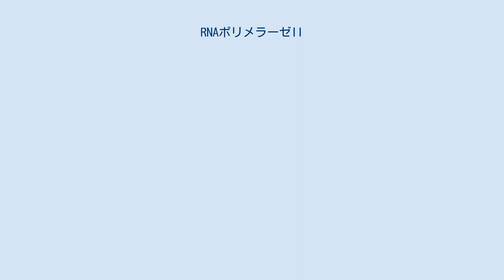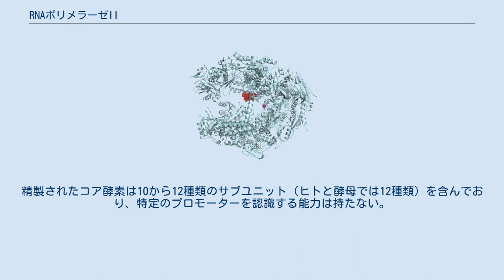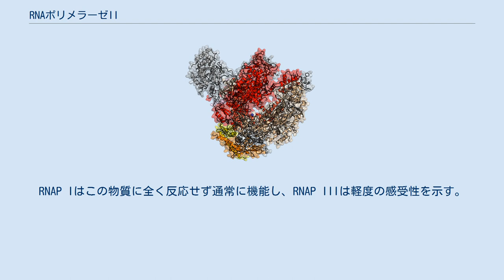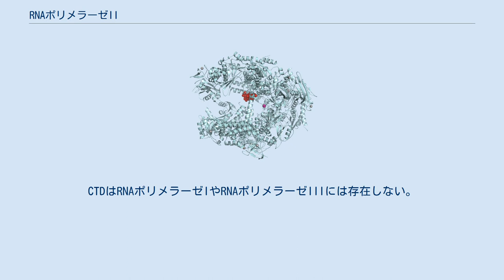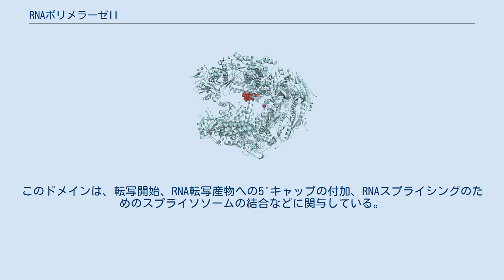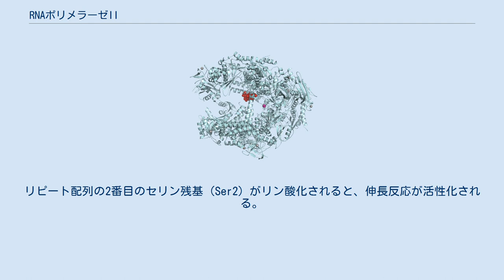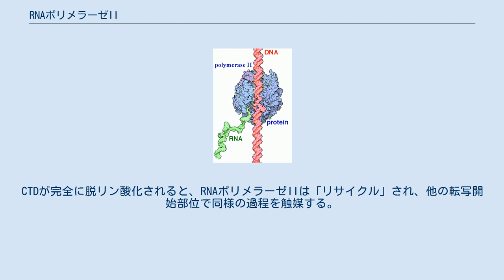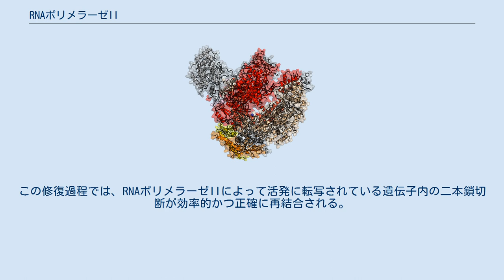RNAポリメラーゼII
RNAポリメラーゼIIによる転写。
ポリメラーゼ（青）はDNA鎖（赤）を読み取り、RNA鎖（緑）を合成する。
 RNAポリメラーゼII（英: RNA polymerase II、略称: RNAP II、Pol II）は複数のタンパク質からなる複合体で、真核生物の細胞核に存在する3つのRNAポリメラーゼのうちの1つである。
DNAの転写を触媒し、mRNAの前駆体、snRNAの大部分とmiRNAを合成する。
12種類のサブユニットからなる 550 kDaの複合体で、真核生物のRNAポリメラーゼのうちで最もよく研究が行われている。
遺伝子の上流のプロモーターに結合して転写を開始するには、ポリメラーゼの他にさまざまな転写因子が必要である。
 12のサブユニットから構成される、出芽酵母 Saccharomyces cerevisiae のRNAポリメラーゼII。
 初期の研究からは、少なくとも2種類のRNAポリメラーゼが存在することが示唆されており、1つは核小体でrRNAを合成し、もう1つは核質で他のRNAを合成すると考えられていた。
1969年、ロバート・ローダーとウィリアム・J・ラターはある種のRNAの転写を担う、さらに別のRNAポリメラーゼが核質に存在することを決定的に示した。
このことはDEAE-Sepahdexによるイオン交換クロマトグラフィーによって発見され、この技術によってRNAポリメラーゼはI、II、IIIという3つの画分へと分離された。
それぞれクロマトグラフィーカラムからの溶出の順序に従って、RNAポリメラーゼI、II、IIIと名付けられた。
この発見によって核質に複数の酵素が存在することが示され、RNAポリメラーゼIIとIIIが区別されることとなった。
 出芽酵母 Saccharomyces cerevisiae のRNAポリメラーゼII。
 真核生物のRNAポリメラーゼIIのコア酵素は転写アッセイによってはじめて精製された。
精製されたコア酵素は10から12種類のサブユニット（ヒトと酵母では12種類）を含んでおり、特定のプロモーターを認識する能力は持たない。
多くのサブユニット間相互作用が知られている。
 RPB3はRNAポリメラーゼIIの組み立てに関与している。
RPB2とRPB3のサブコンプレックスはサブユニットの合成の直後に出現する。
この複合体はその後RPB1と相互作用する。
RPB1が複合体に取り込まれると、RPB5やRPB7などの他のサブユニットが取り込まれる。
RPB5はRPB6とRPB8と結合し、RPB3はRPB10、RPB11、RPB12を取り込む。
RPB4とRPB9は複合体の大部分が組み立てられてから取り込まれる。
RPB4はRPB7と複合体を形成する。
 RNAポリメラーゼIIとα-アマニチン（赤）との相互作用。
 RNAポリメラーゼIIはα-アマニチンや他のアマトキシンによって阻害される。
α-アマニチンは多くのキノコに存在する、極めて毒性の高い物質である。
キノコ毒は各RNAポリメラーゼに異なる影響を与える。
RNAP Iはこの物質に全く反応せず通常に機能し、RNAP IIIは軽度の感受性を示す。
しかし、RNAP IIはこの毒素によって完全に阻害される。
α-アマニチンはRPB1サブユニットの"funnel"、"cleft"、"bridge α-helix"と呼ばれる領域と強く相互作用し、阻害を行う。
 RNAポリメラーゼIIホロ酵素とは、生細胞内でタンパク質をコードする遺伝子のプロモーターに呼び寄せられた、RNAポリメラーゼIIの一形態である。
RNAポリメラーゼIIと一群の基本転写因子、そしてSRBタンパク質と呼ばれる調節因子から構成される。
 組み立てられたホロ酵素の一部は、転写開始前複合体と呼ばれる。
それは、この組み立てが転写開始の前に遺伝子のプロモーター領域で起こるためである。
メディエーター複合体は、RNAポリメラーゼIIと転写因子の間のブリッジとして機能する。
 RPB1のC末端領域はC末端ドメイン（CTD）を形成する。
RNAポリメラーゼIIのCTDは、一般的にはTyr-Ser-Pro-Thr-Ser-Pro-Serのリピート配列からなり、最大52個のリピート配列から構成される。
CTDはRNAポリメラーゼIIのコアから...